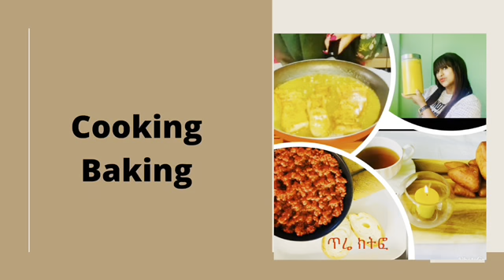የኔ አለባበስ ቁጥር 2 / HOW I DRESS UP NUMBER 2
Hi everyone hope you all doing well 🙏🏽 Thank you for always watching and supporting my channel 🙏🏽 If you like this video please don’t forget to LIKE, COMMENT, SUBSCRIBE &SHARE 🙏🏽 much love 💚💛❤️